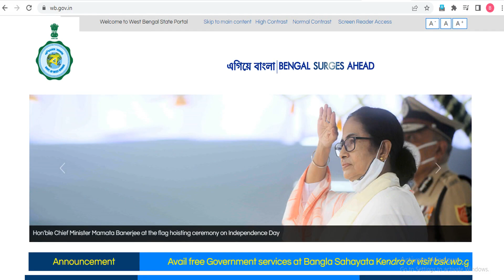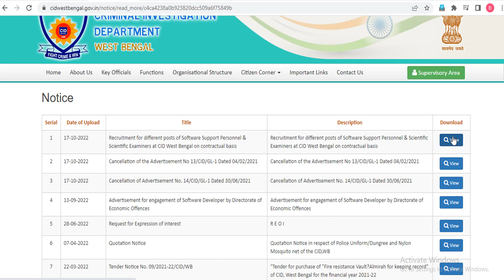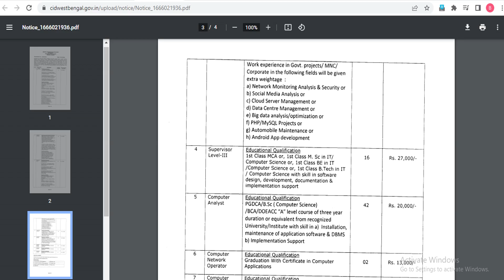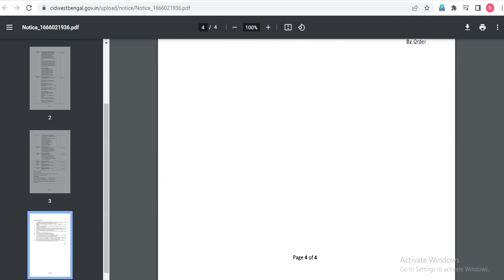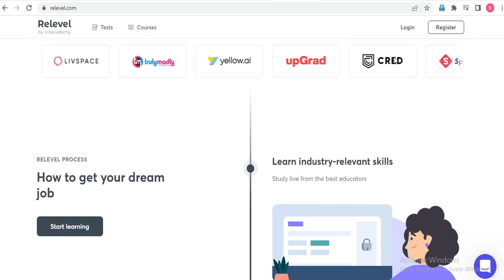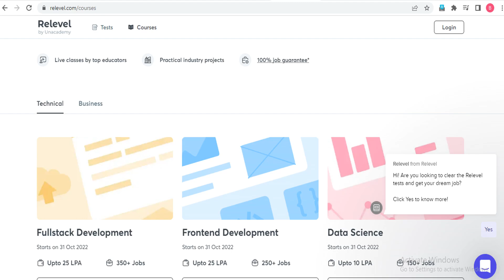📌গ্রুপ সি পদে কর্মী নিয়োগ | সরকারি চাকরি নতুন নিয়োগ ২০২২ | Jobs In Kolkata| BONGO HELPER